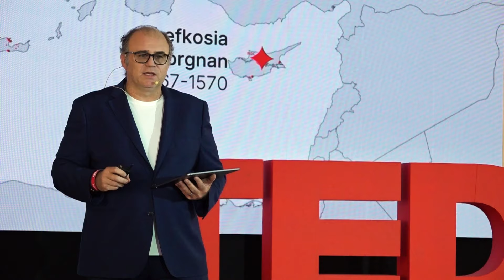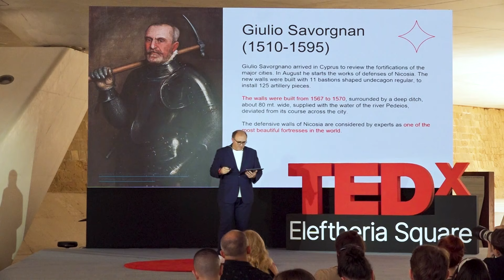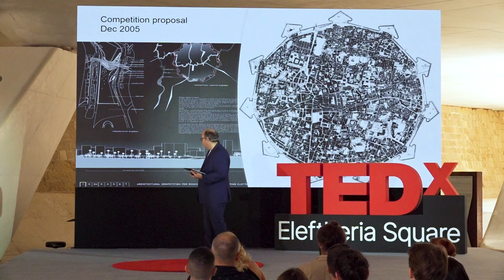The extraordinary timeline of Eleftheria Square | Christos Passas | TEDxEleftheriaSquare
Can concrete buildings contain centuries of history and the vision for city development into the future? A visionary architect Christos Passas from Zaha Hadid Architects is absolutely sure they not only can, but must do it. He demonstrates it with his unique project of Eleftheria Square reconstruction In Nicosia.

0:13 - Introduction
0:40 - Historical and architectural journey of Christos Passas
1:11 - Architect of the Renaissance Giulio Savorgnan
2:02 - Giulio Savorgnan fortification projects
2:52 - Nicosia’s defensive walls
4:15 - Design of Venetian walls of Lefkosia (Nicosia) 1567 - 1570
5:05 - Eleftheria Square bridge during Democracy 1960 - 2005
5:52 - Zaha Hadid Architects project of Eleftheria Square
6:43 - Floating bridge design concept
8:03 - The violent division of the city of Nicosia into two parts
8:37 - Inspirational researches of Zaha Hadid Architects (English Romantic Gardens, Versailles, Central Park of New York)
10:47 - Challenging goals of Eleftheria Square project
11:46 - Christos Passas insights
13:29 - The Cypriot Garden architectural & cultural journey
15:57 - Unique style of an architect project inspired by local Cypriot knitted patterns “stars & leaves”
17:24 - Environmental features of the Cypriot garden
18:36 - Urban activism ideas embodied in bridge, stones, trees
19:31 - The Extraordinary Timeline
20:03 - Hidden gift of freedom from architects which appears every 1st of October Independence Day at 1 pm
20:41 - Grand opening of a project on 6th of December 2016
20:03 - Conclusion Christos joined Zaha Hadid Architects as a Senior Designer in February 1998 and has been a key member in the development of the overall artistic evolution of the Studio, its business development, the office culture and leader of a wide range of build and unbuilt projects and competitions within the practice. He has developed a broad spectrum of architectural designs in locations all over the world, including the United States, Europe, China, Eastern Europe, Russia, North Africa, and the Middle East. He also worked on creating Eleftheria Square where our TEDxES event is being held. This talk was given at a TEDx event using the TED conference format but independently organized by a local community. Learn more at